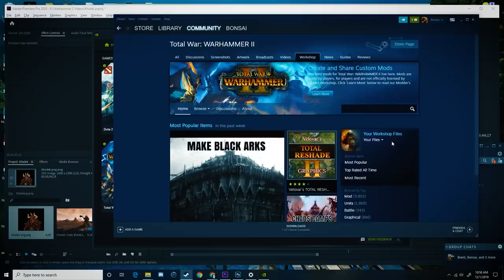NOOB'S GUIDE to KHOLEK SUNEATER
How to (sorta) play Kholek Suneater, Herald of the Tempest. One of the legendary Warriors of Chaos available for @totalwar Total War: Warhammer 1 and 2.